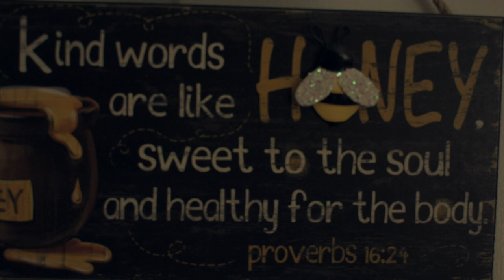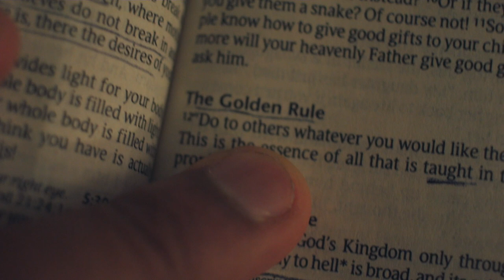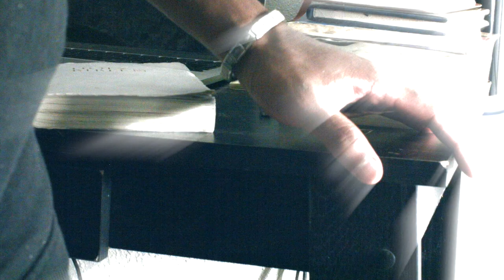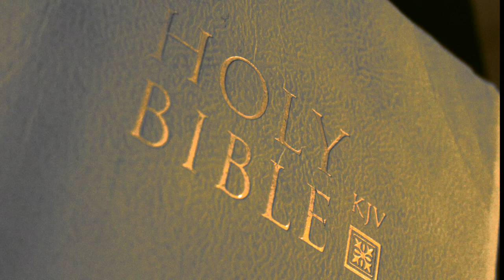YAWEH- Scene (Father)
For all the Fatherless children, God Bless your soul.
God is with you, even now till the end :)